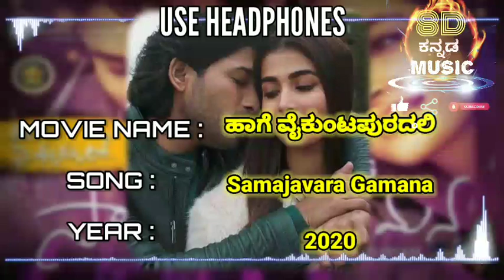SAMAJAVARAGAMANA SONG | HAAGE VAIKUNTHAPURRADALI (2020) 8D KANNADA MUSIC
Song:- Samajavaragamana
Quality:- Kannada 8D surrounding Song
Movie:- Haage Vaikuntapuradali (2020)